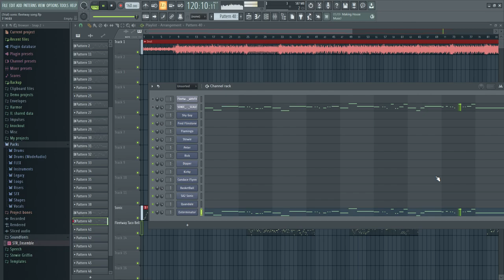Chromatic Scale Pack 1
Characters :
Shy Guy
Fred Flinstone
Flamingo
Stewie
Peter
Rick
Dipper
Kirby
Candace Flynn
BasketBall
Sonic Adventures 2 Sonic
Quandale Dingle
Furry Exterminator